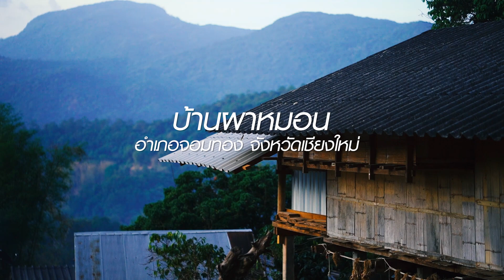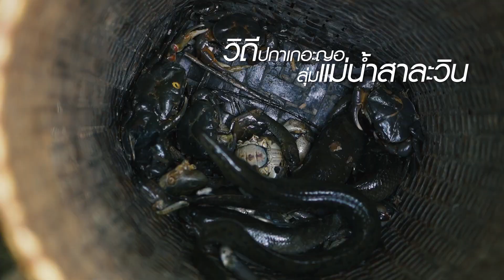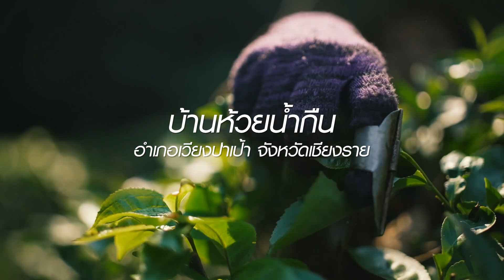ของกิ๋นคนเมืองเหนือ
อาหาร เชื่อมโยงผู้คนให้ถึงกัน คือเอกลักษณ์ คือวิถีชีวิต
"ของกิ๋น คนเมืองเหนือ" ถึงเหนือ ถึงถิ่น